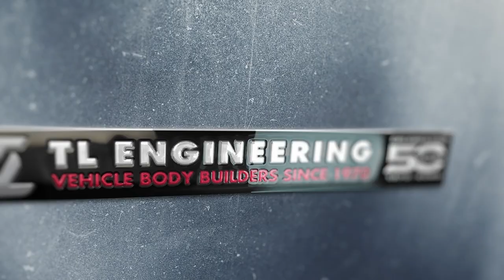Toyota HiAce 4x4 Commuter Conversions Australia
HiAce 4x4 Conversions Perth.

Looking for the perfect balance in comfortable people mover and All Wheel Drive capabilities - here is the answer!

EnduroCo 4x4 conversions are leading the way.

The EnduroCo full-time 4WD conversion system utilises new, genuine Toyota LC200 components and features 150mm of lift over factory standard, a generous GVM increase to 4200Kg and is Federally compliant when undertaken on new vehicles pre-registration.

Conversions are available for vehicles already registered too, however the compliance type would localise to the State